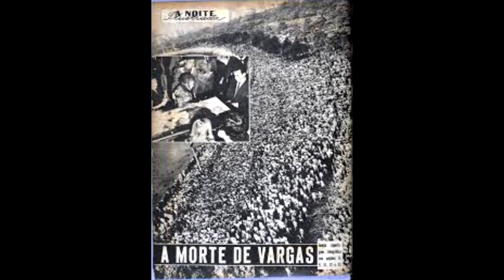Suicídio de Vargas por Felippe Araújo | Brasil T2Ep7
Brasil in Casa é produzido por Felippe Araújo em parceria com a História in Casa.